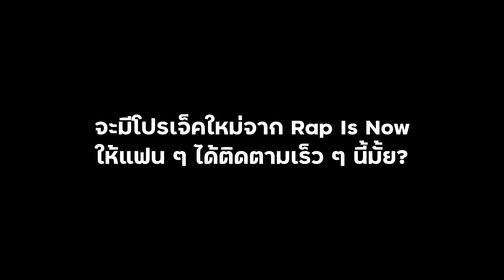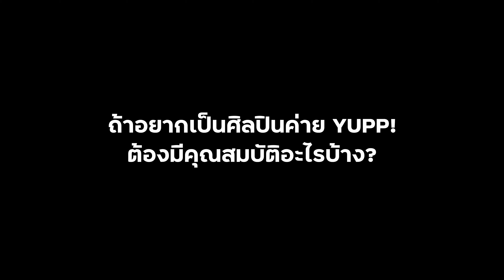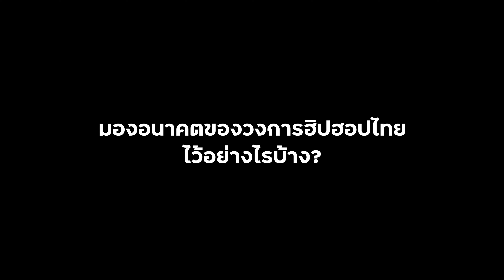EP4 - ฟลุ๊ค พลกฤต ศรีสมุทร | RAP IS NOW / YUPP! Entertainment | Siam2nite Insights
ชวนคุยกับ ฟลุ๊ค – พลกฤต ศรีสมุทร หนึ่งในทีมงานผู้อยู่เบื้องหลัง Rap Is Now และหนึ่งในผู้บริหารค่าย YUPP! เปิดใจมุมมองด้านธุรกิจวงการดนตรีฮิปฮอป ไปจนถึงบทบาทการเป็นศิลปินด้วยตัวเองในนาม LUNATICFLUKER 🎶⁣